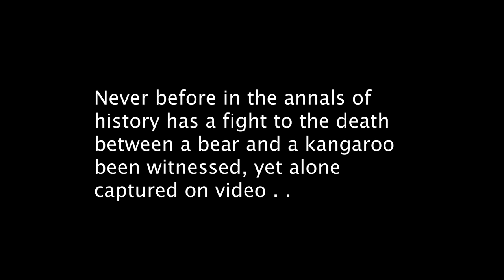Johnny Rue - Amazing Kangaroo vs Bear fight to the death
A fight to the death between a young red kangaroo and a bear. Never before been witnessed but captured live in Western Australia near the city of Perth. Extraordinary! You will be amazed at the result.
Johnny's mother was killed by a car and my amazing niece is an animal rescuer who has saved the lives of hundreds of native animals and birds. The bond of trust that develops is quite amazing. The joey has already taken the next step towards returning to the wild and the bear is looking worse for wear.